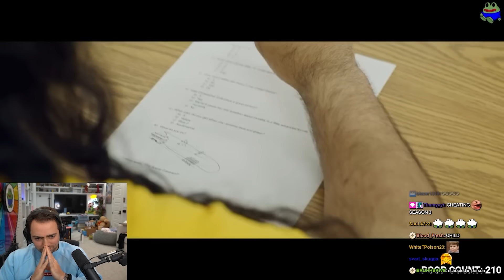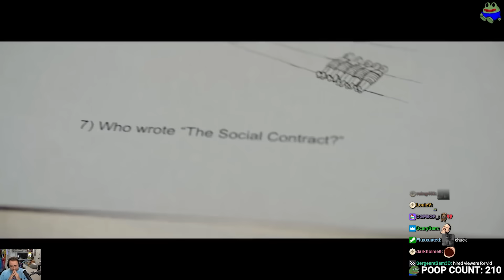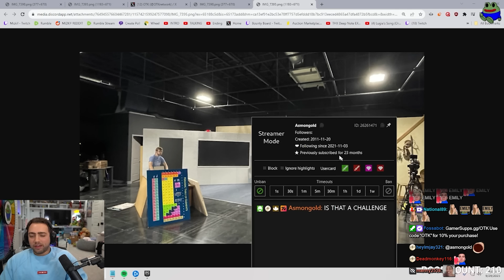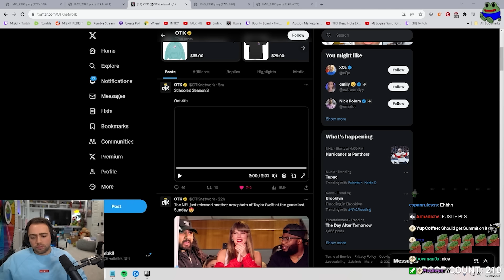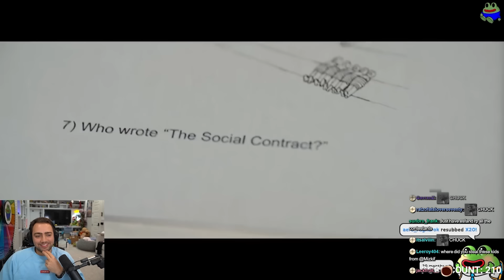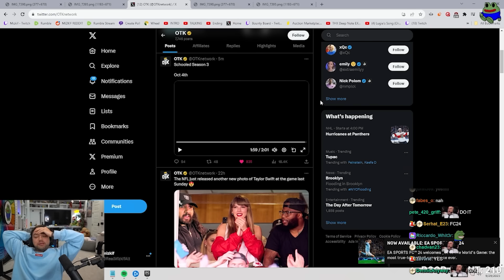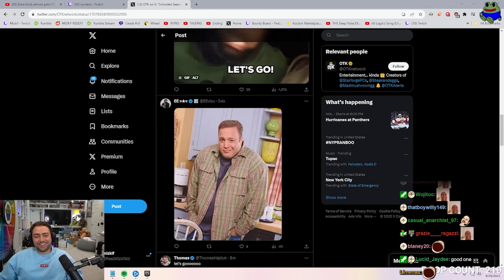I Have an Announcement. (Update)